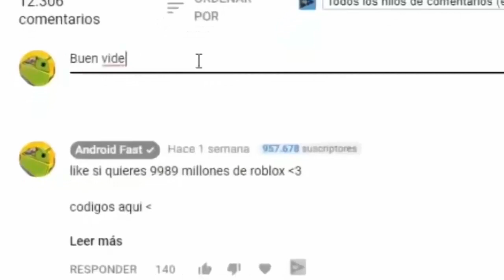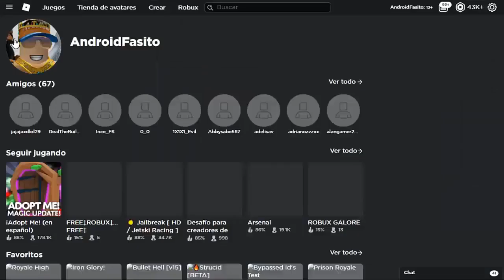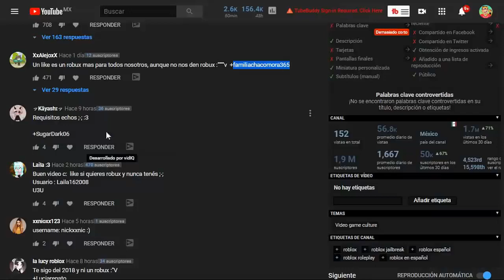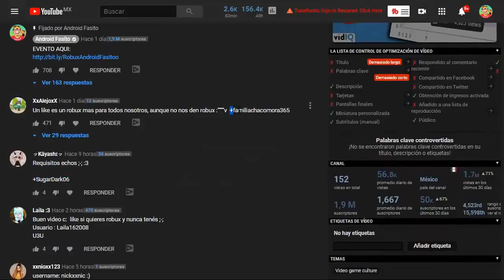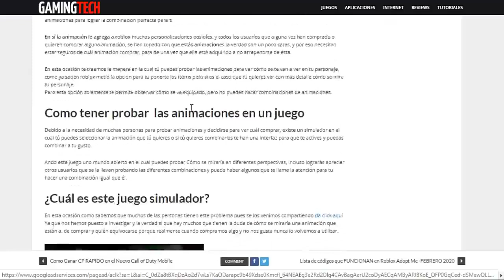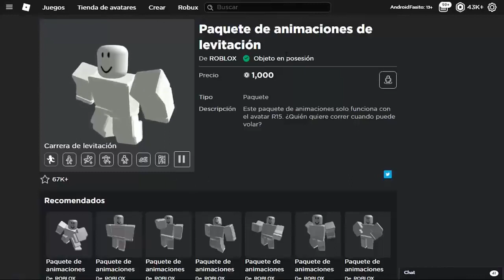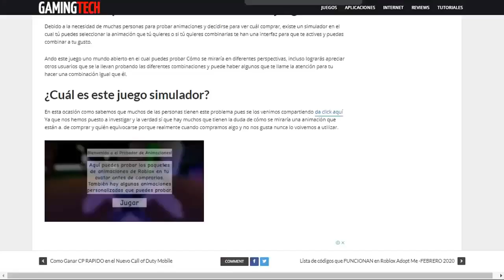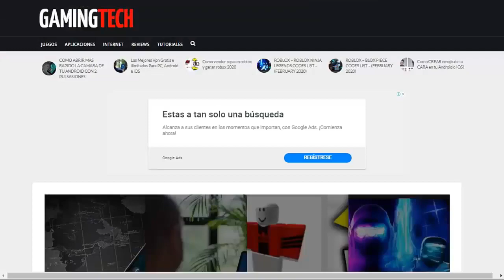COMO TENER ANIMACIONES SIN ROBUX EN ROBLOX 😱